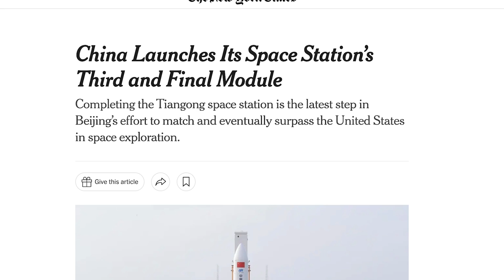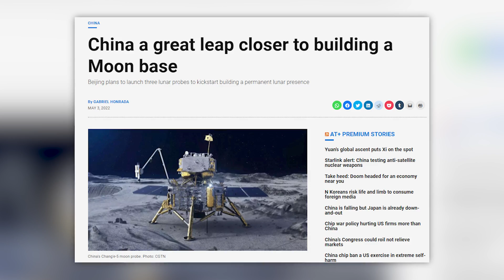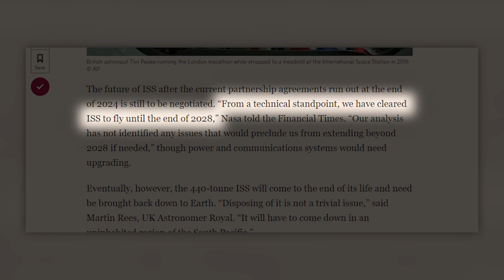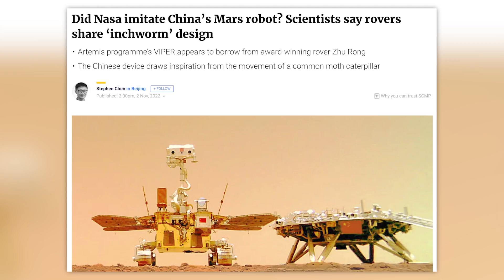China Just Won the Space Race Against America...NASA is in Shock!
China Space Station Tian Gong is now complete and China is in a position to dominate the future of space and replace America as the number one space nation in the world. But how did this happen? How did China become a supreme space nation? Let's break it down 👇